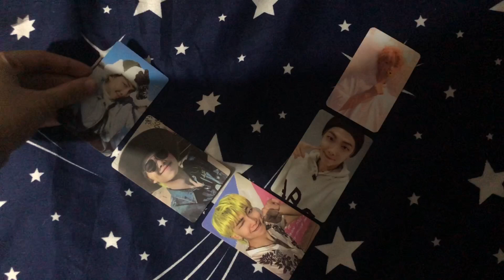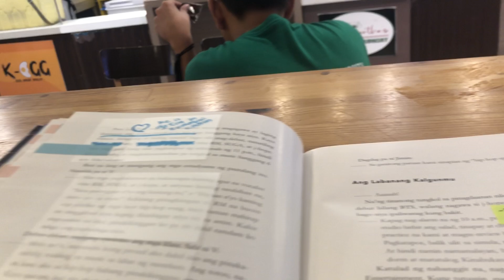ARMY Log #4 | Namjooning Day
Welcome to Jmuela, your ARMY Log spot! 💜 Dive into our epic BTS concert adventures, fan meet-ups, and exclusive behind-the-scenes moments. Catch unboxings of the hottest merch, reviews, and real ARMY reactions to all things BTS. Stay in the loop with the latest news and celebrate every BTS milestone with us. 🎉✨